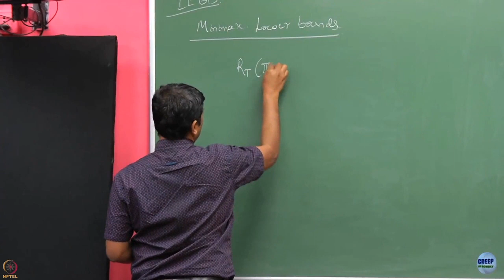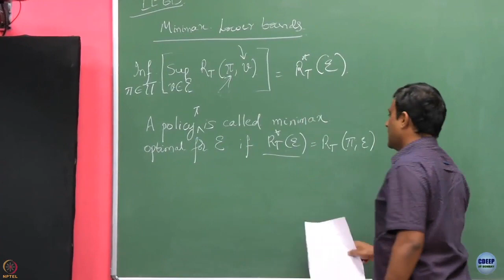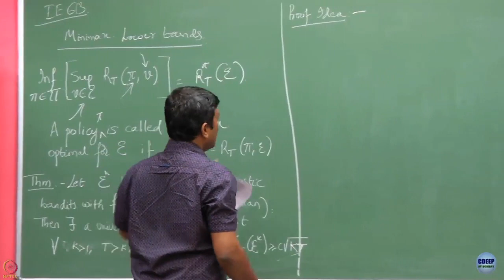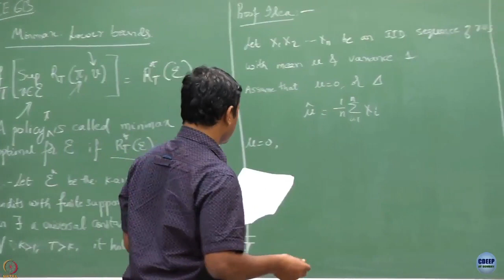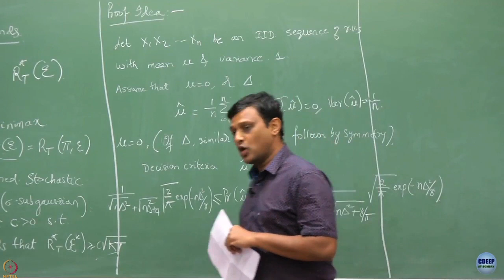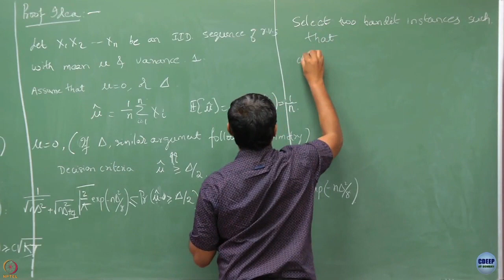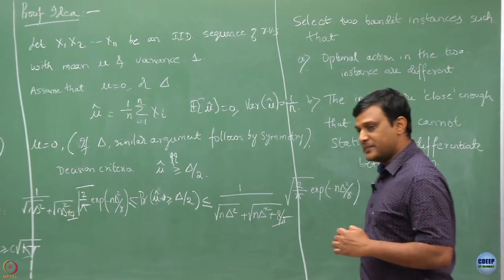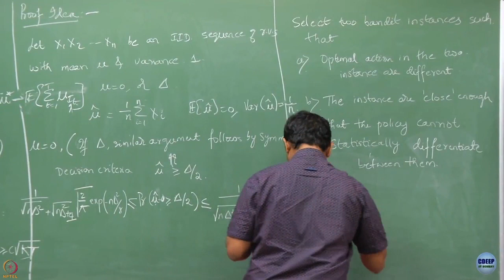Week 8: Lecture 38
Lecture 38 : Proof Idea of Lower Bounds - 1